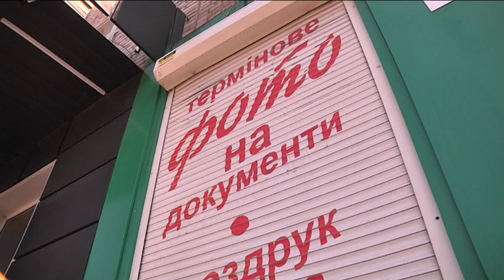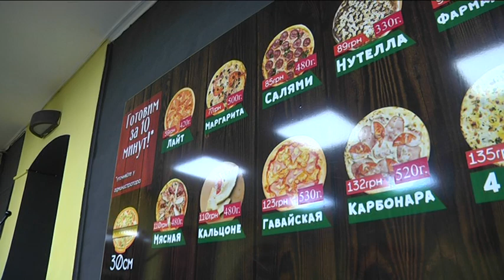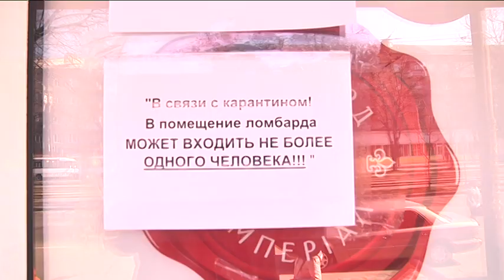Підприємці на карантині: чи дотримуються вони нових правил та як працюють заклади харчування?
Уряд України заборонив  роботу ресторанів, кафе, торгово-розважальних центрів, закладів спорту і фітнесу  тощо. Заклади громадського харчування можуть працювати лише через доставку. Все це — щоб уникнути поширення коронавірусної інфекції. Як зараз працюють громадські заклади у Дніпрі та що думають з цього приводу підприємці — дізнався Влад Яценко.